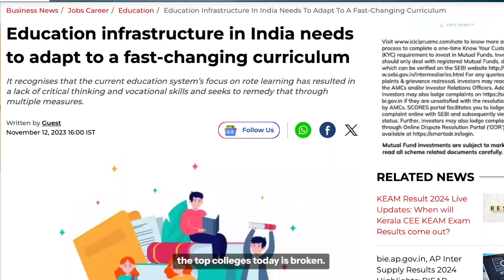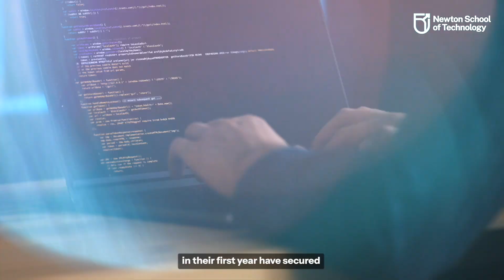4 Powerful Principles of the Curriculum at NST | What sets our B.Tech in CS & AI curriculum apart?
In this video, Siddharth Maheshwari, co-founder of Newton School of Technology, explores the four foundational principles of our curriculum designed to empower the next generation of technologists. ⭐️

Siddharth breaks down how rigor, relevance, real-world Application, and continuous improvement are meticulously woven into every aspect of our BTech in Computer Science and AI program. Watch to see how these principles ensure our students are not just ready for the future but are poised to lead it.

TIMESTAMPS:

0:00- What's wrong with the B.Tech curriculum in colleges?
0:17- How is NST solving the problems?
1:05- Student success driven by our curriculum
1:41- Principle No.1
2:16- Principle No.2
2:35- Principle No.3
2:56- Principle No.4